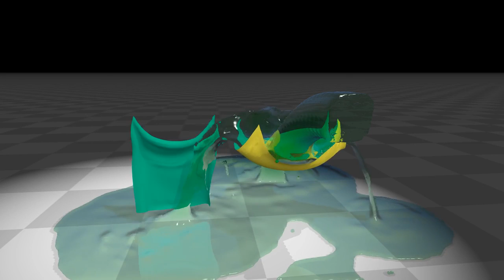Position Based Fluids - Two-way Fluid Cloth Coupling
Showing coupling between position based clothing and rigid bodies, details